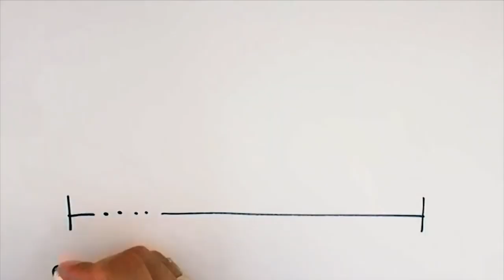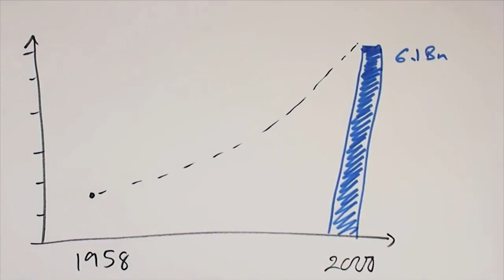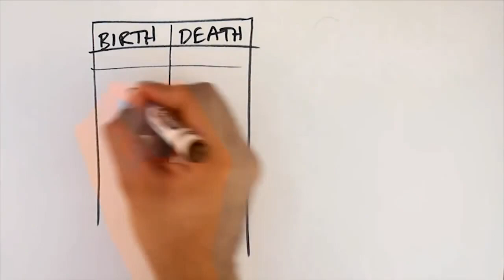Econothon: Data Dive, Tariffs, Education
Economic growth, jobs, inequality climate change -- these development issues never sleep.
Want to learn more about the economics behind international development? How can we stimulate economic growth, reduce poverty and help people in developing countries?  Join us for a live, 24-hour “Econothon” where experts from the World Bank Group and beyond will engage a global audience on the development challenges facing the world today.

Because development never sleeps, this unique event will travel across the globe over the course of a day.  It will feature dozens of economists on multiple issues crucial to development that we have always wanted to know more about. For example: how to remove barriers that prevent women from participating in the workplace; why investing in education; health and other forms of human capital pays big dividends in the long term; how to manage debt financing; and how to build more resilient and sustainable water, food, and electricity systems in the wake of a changing climate.

Interview: Data Dives with Raka Banerjee, Development Data Group, World Bank Group, Haishan Fu, Director, Data Group, World Bank, Sydney Gourlay, Survey Specialist, World Bank, Malar Veerappan, Senior Data Scientist, World Bank and Ben Stewart, Geographer, World Bank.

Interview: Gains and Losses from Tariffs with Bob Rijkers, Senior Economist, World Bank.

Interview: Education with Halsey Rogers, Lead Economist, World Bank.